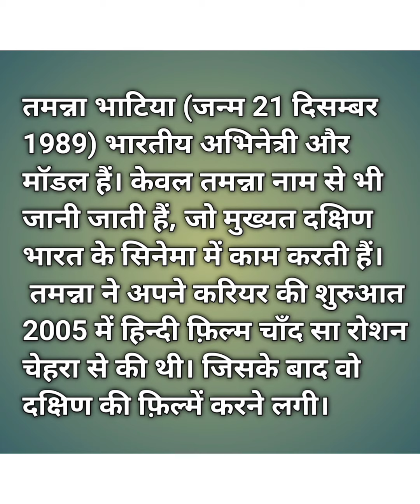बेहद खूबसूरत है स्मार्ट भी है तो जरूर देखें वीडियो में तमन्ना को India beautiful girl tamanna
, ,,हेलो दोस्तों इस वीडियो में मैंने इंडिया की नंबर वन 2022 की हीरोइन के बारे में बताएं,,,